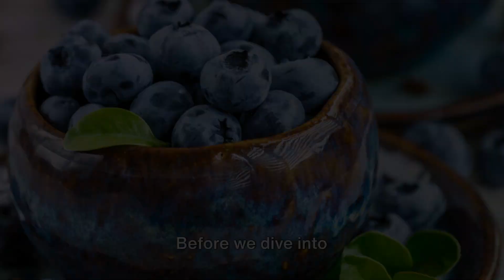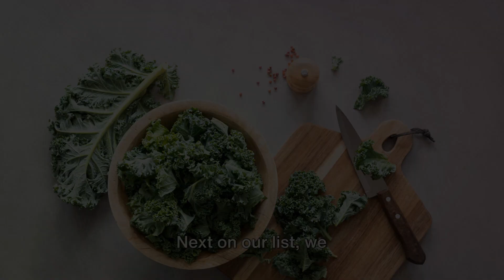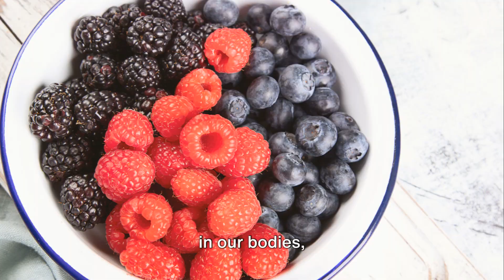Top Foods For Elderly Men!!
In this eye-opening video, we dive into the world of nutrition specifically tailored for men over 55. Join us as we reveal the top foods that should be on every older gentleman's plate to help maintain their vitality and well-being. Discover why incorporating these nutrient-rich powerhouses into your diet is crucial for healthy aging. From muscle strength to heart health, we cover it all! Don't miss out on this valuable information that can make a significant difference in your life.

OUTLINE:

00:00:00 Introduction
00:00:27 Subscribe Reminder
00:00:49 Food 1 - Oily Fish
00:01:43 Food 2 - Leafy Greens
00:02:36 Food 3 - Berries
00:03:27 Food 4 - Nuts
00:04:10 Food 5 - Whole Grains
00:04:51 Summary and Conclusion
00:05:43 Thank You and Subscribe
00:06:15 End Sting

Welcome to Home Remedies, where we explore natural ways to prevent, treat and heal a wide range of ailments. Our videos are dedicated to providing you with expert knowledge and guidance on incorporating natural remedies into your health and wellness routine. Whether you're seeking relief from a common cold, struggling with digestive issues, or looking for natural remedies to boost your immune system, we have you covered.